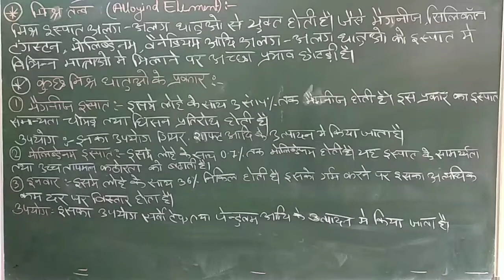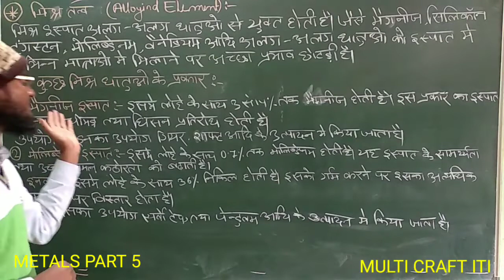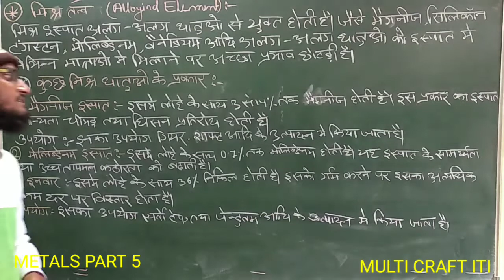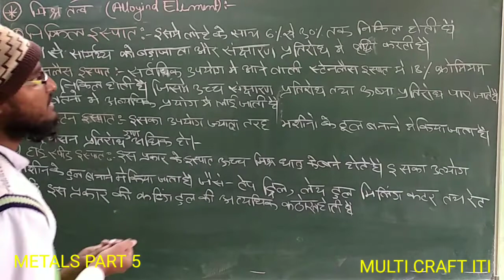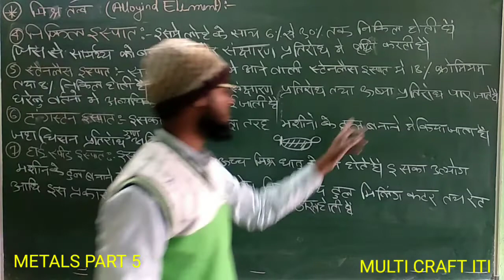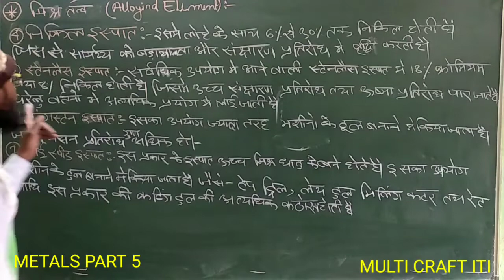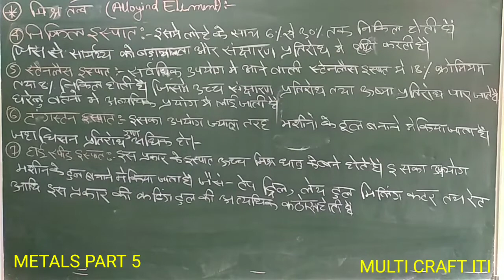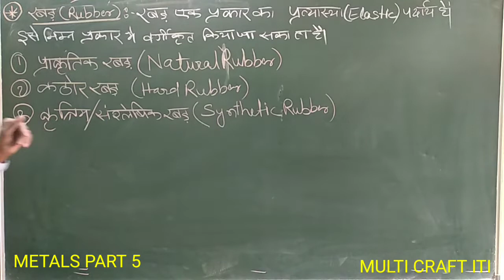METALS PART 5 FIRST YEAR WCS ALL TRADE